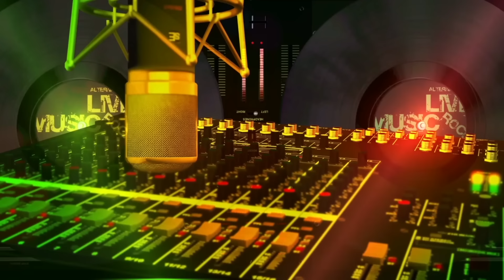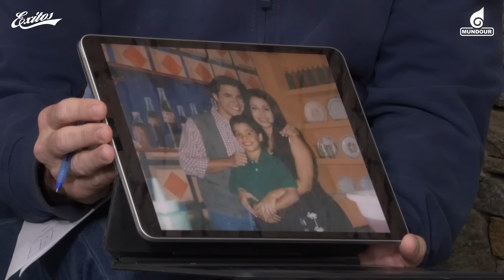Improvisando con Daniela Alvarado y José Manuel Suárez || Román Lozinski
Un improvisando donde compartimos la historia de amor que cautivó a toda Venezuela de Daniela Alvarado y José Manuel Suarez. Como siempre en compañía del maestro Miguel Delgado Estévez.

Daniela Alvarado es una de las actrices más queridas del país. Hija de dos grandes artistas de Venezuela. José Manuel es un actor de cine y teatro, bailarín, coreógrafo y director. Los hemos visto crecer, incluso ellos se han visto crecer, más ella a él. Son dos grandes artistas de nuestro país… Por muchos años fueron mejores amigos pero ahora son marido y mujer: